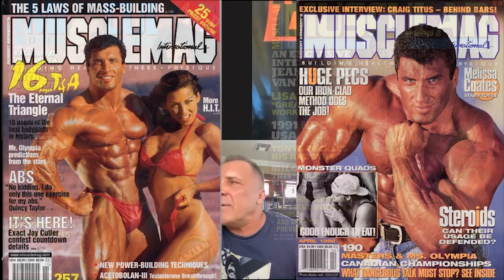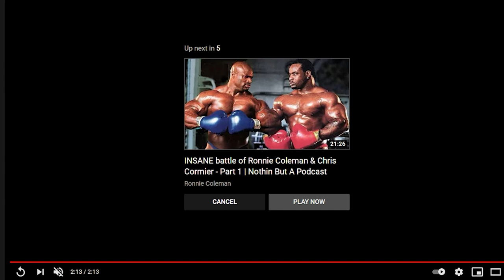MIlos "The Mind" Sarcev: MD Levrone Report E8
Milos "The Mind" Sarcev joins IFBB Pro Hall of Famer Kevin Levrone and MD Online Editor Ron Harris to talk about how bodybuilding from the 90s differs from bodybuilding of today.

Presented by Kevin Levrone Signature Series

Want to help our channel grow? Have a direct influence on the content we create. Memberships start as low as $0.99/per month and give you a first look at most of our new shows, custom emoji, and more!